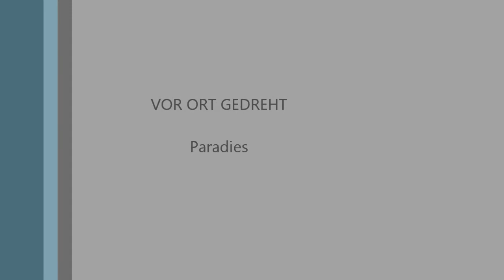Ein kleiner Ausschnitt aus dem Alltag meines Leguans 2/2